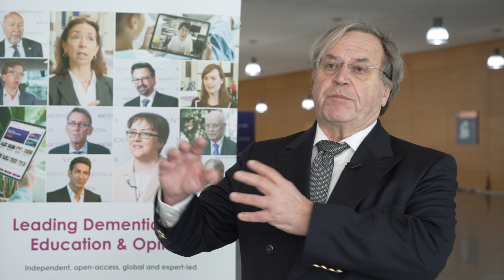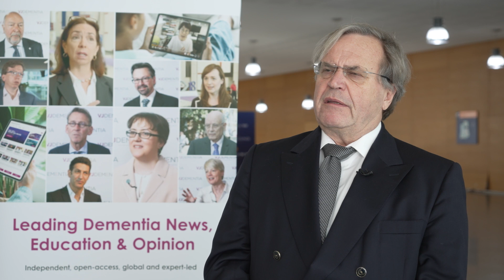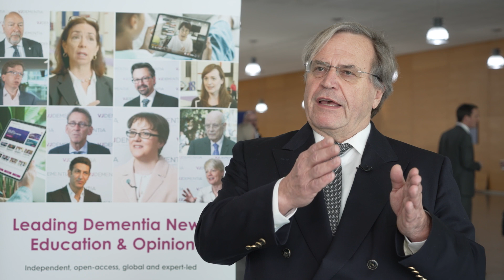Updates in Alzheimer’s treatment: the potential of NSC001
Manfred Windisch, PhD, NeuroScios GmbH, Graz, Austria, discusses a Phase Ib investigating NSC001 as a treatment for Alzheimer’s disease (AD). NSC001 targets the cholinergic system, considered to be one of the first systems that shows degeneration in AD. Unlike traditional cholinesterase inhibitors, NSC001 is an M1 selective and specific orthosteric partial agonist which means it does not depend on endogenous acetylcholine. The trial enrolled 60 healthy aged individuals who were randomized to receive placebo or one of four doses of NSC001. Results showed that NSC001 crossed the blood-brain barrier and was well tolerated. EEG data showed a significant increase in alpha slow-wave index, suggesting target engagement. This interview took place at the AD/PD™ 2024 congress in Lisbon, Portugal.